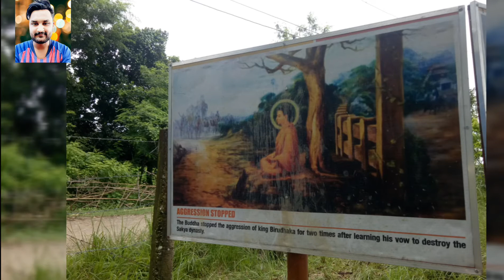SAGARHAWA TAAL (LAMBUSAGAR TAAL)